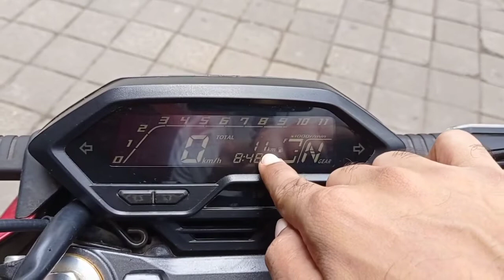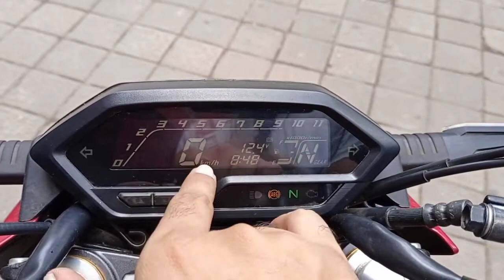2021 Honda Hornet 2.0 BS6 Detail Review | Price Mileage New Features | Red Metallic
2021 Honda Hornet 2.0 BS6 Detail Review | Price Mileage New Features | Red Metallic | Honda Hornet

Dosto Is Video Me Mene Honda Hornet 2.0 STD ABS BS6 Ka Review Kiya Hai Jisme Mene Iske Price Features Mileage Ke Bare Me Aap Sabhi Ko Jankari Di Hai I Hope Ki Ye Video Apko Acha Lagega Pls Like And Share This Video.

Your Query:-
honda hornet
hornet 2.0
hornet bike
hornet bike price
honda hornet 2.0 review
honda hornet 2.0 bs6 2021
hornet 2.0 bs6 2021
hornet 2.0 bike
hornet 2.0 on road price
hornet bs6
honda hornet price
hornet price
honda hornet 180cc
hornet 2.0 180 bs6
hornet 2.0 price
hornet 2.0 mileage
honda hornet bs6 2021 model